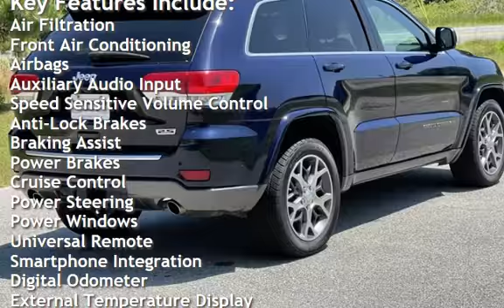2018 Jeep Grand Cherokee Limited for sale in Loganville, GA